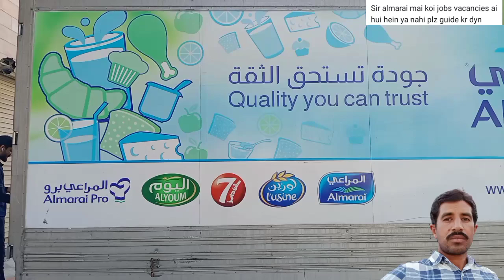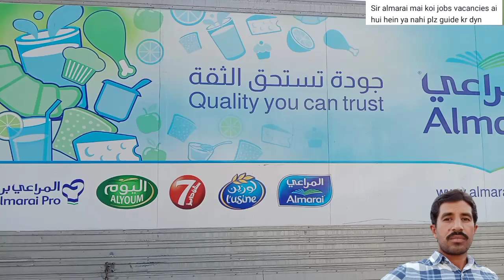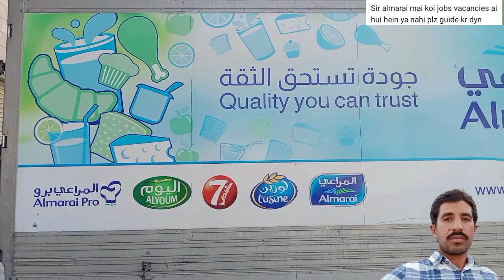Almarai Company Saudi Arabia Almarai Company New visa Update work visa Asad Siddique tv saudi visa